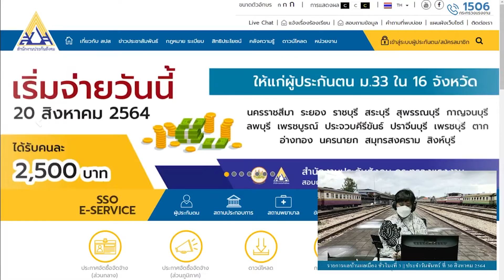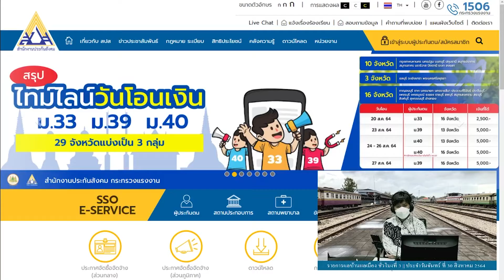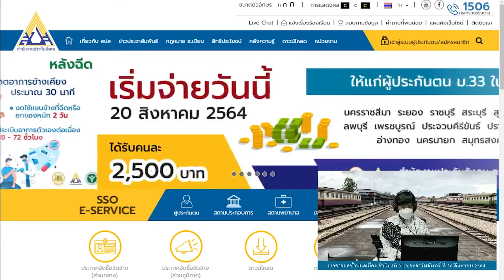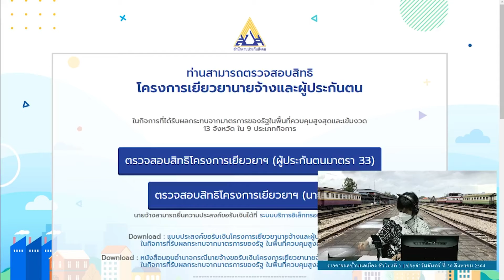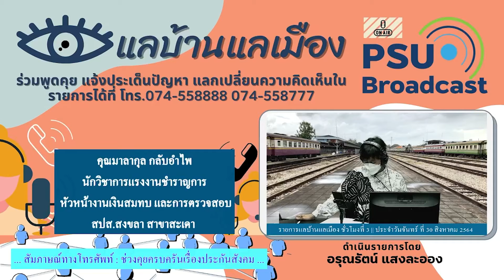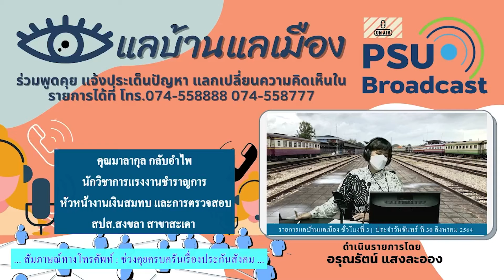ยังไม่หมดหวัง!!! ม.39 และ ม.40ไม่ได้สิทธิ์เงิน 5,000 ยื่นทบทวนสิทธิ์ 1-30 ก.ย.64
ยังไม่หมดหวัง!!!
ม.39 และ ม.40ไม่ได้สิทธิ์เงิน 5,000
ยื่นทบทวนสิทธิ์ 1-30 ก.ย.64